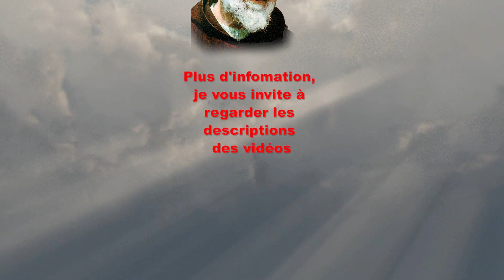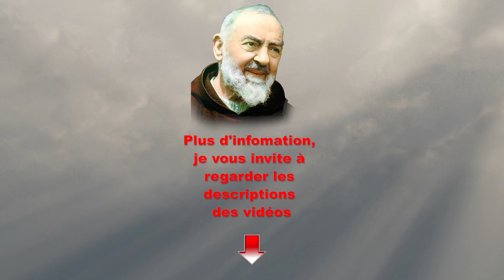Mère Esperanza connaissait-elle le Padre Pio ?